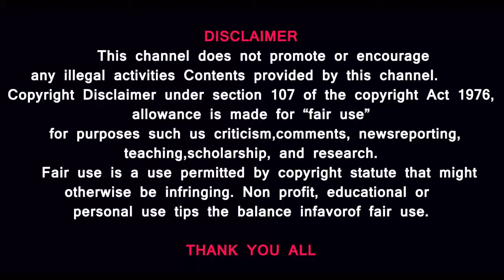அமெரிக்கா துவக்கி வைக்கும் உலகப்போர்|UKRAINE RUSSIA DICE|AMERICA CREATE WAR ZONE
AMERICA CREATE WAR ZONE

MUSIC CREDITS
YouTube library